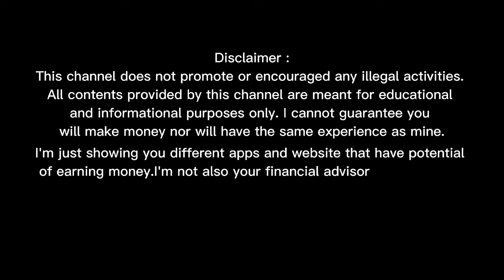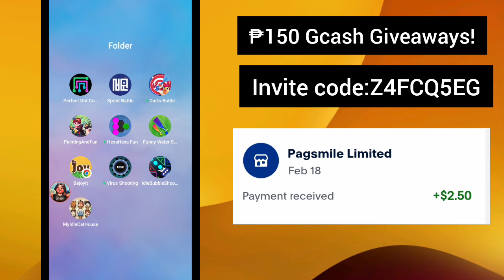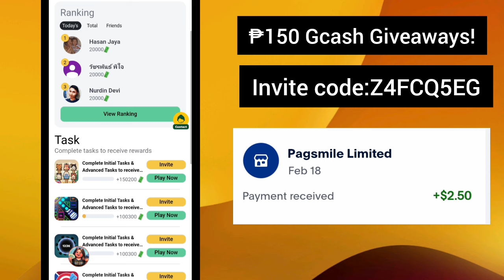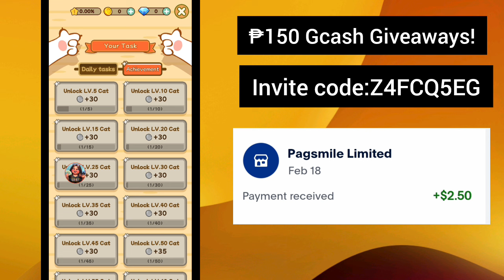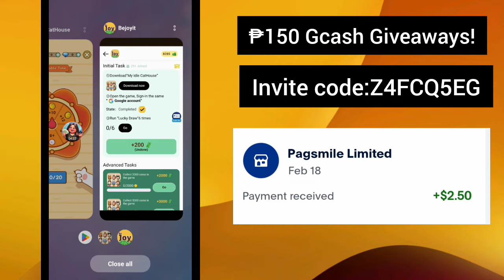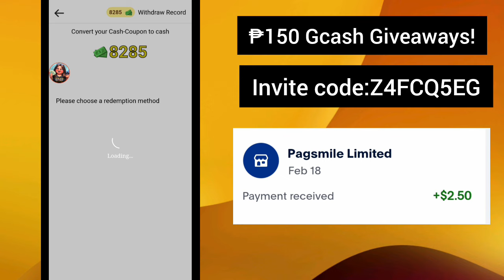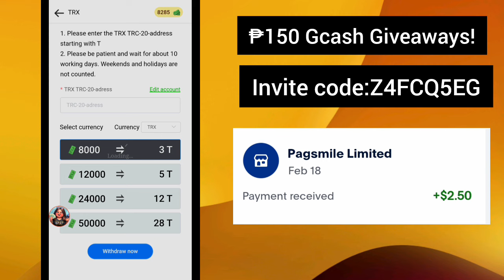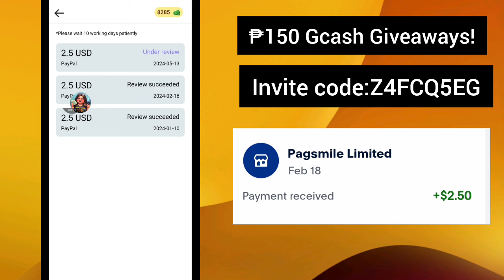Free Gcash Money! Merge Cats to Earn up to ₱500 Gcash For Free • My Idle Cathouse Payment Proof 2024